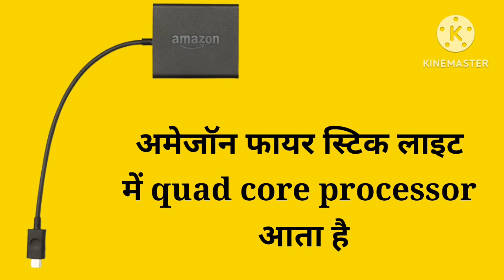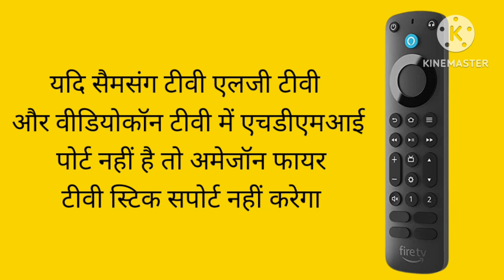Amazon fire TV stick light . amazon fire tv stick 3rd generation specs memory not working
Amazon fire TV stick . Amazon fire TV stick

amazon fire tv 1st generation

amazon fire tv 1st generation specs

amazon fire tv stick remote not working

amazon fire tv stick 3rd generation

amazon fire tv stick memory

amazon fire tv stick storage